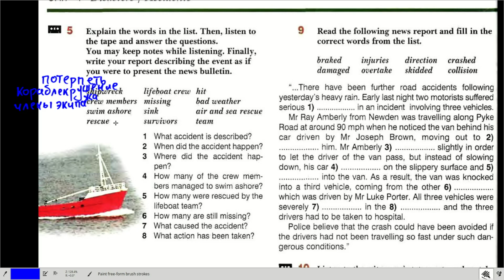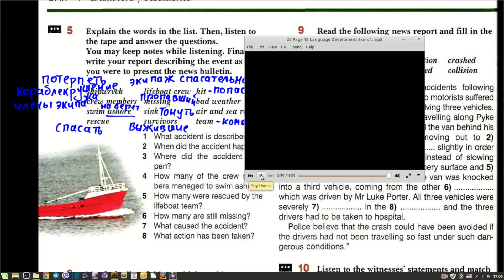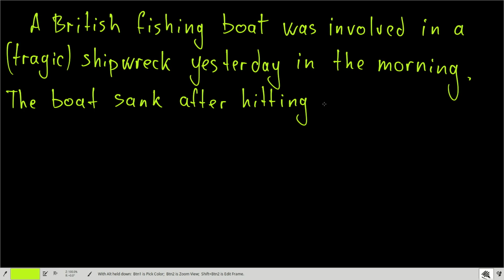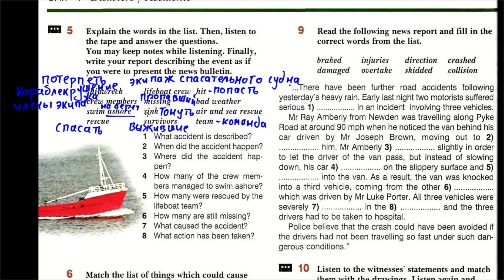Enterprise Intermediate+ | SB | Unit 4 | тексты об авариях -2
Чтение и перевод текст текстов о катастрофах и авариях из раздела Language Development Unit 4 из Enterprise Intermediate Coursebook. Пример статьи о кораблекрушении. Понимание английского официального репортажа на слух. Рассказ о событиях в прошлом.